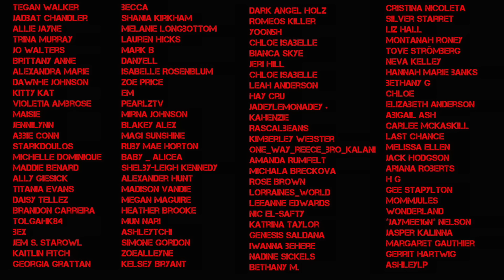The 'Angel of Death' Serial Killer (Beverley Allitt) part 2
Today's solved true crime case is part 2 of the Beverley Allitt case aka the nightmare nurse aka the angel of death aka one of the scariest women I've ever read about in my life. Beverly Allitt was a serial killer doctor at a hospital in the UK